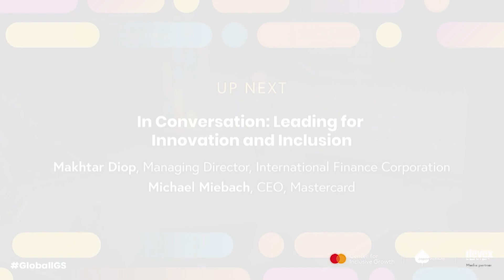Leading for Innovation and Inclusion featuring Mastercard CEO Michael Miebach and Makhtar Diop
We are living through a time of overwhelming complexity – achieving new heights of technological and scientific innovation against a backdrop of overlapping global crises and uncertainty. How can leaders help navigate this environment by keeping trust and inclusion front and center for their organizations, their customers, stakeholders and the broader global community. Join Mastercard CEO Michael Miebach and IFC Managing Director Makhtar Diop for a discussion on leadership and transformative power of innovation, technology and trust to address the challenges before us.